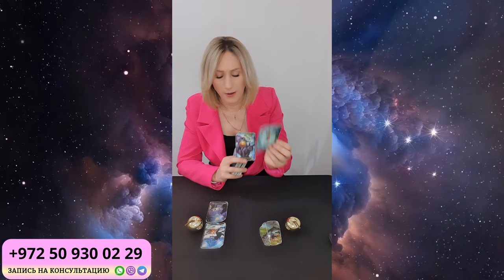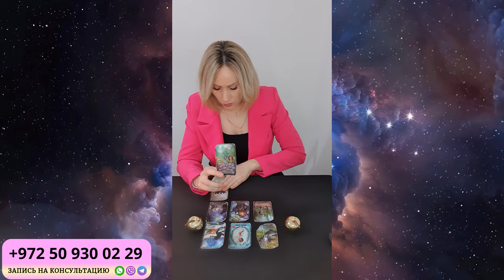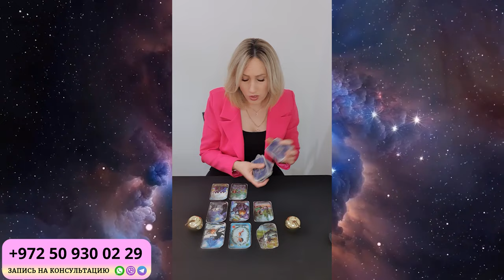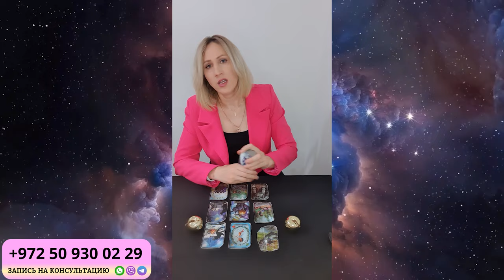ВОДОЛЕЙ ГОРОСКОП НА ОКТЯБРЬ 2024 от Доины Римари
Что ждет ВОДОЛЕЕВ в ОКТЯБРЕ 2024 года?